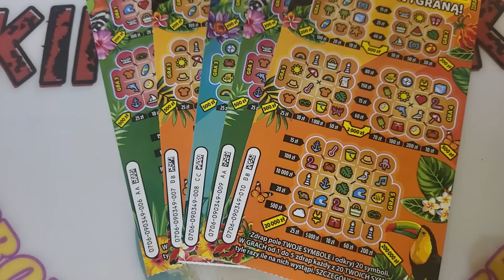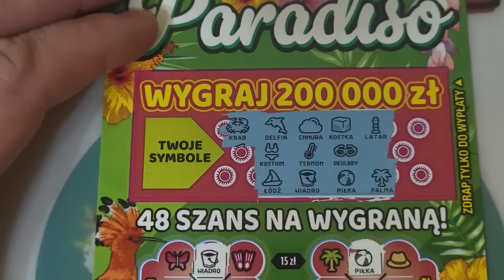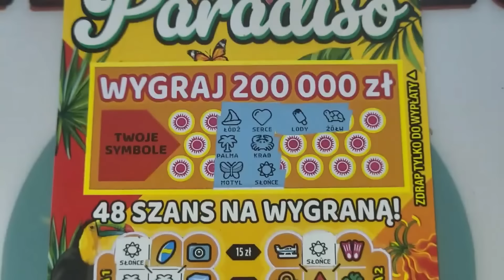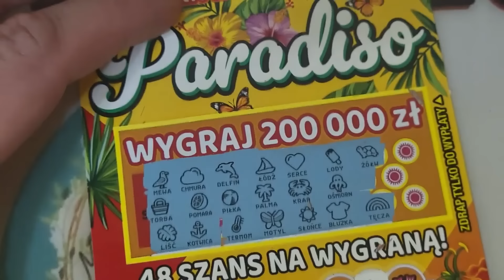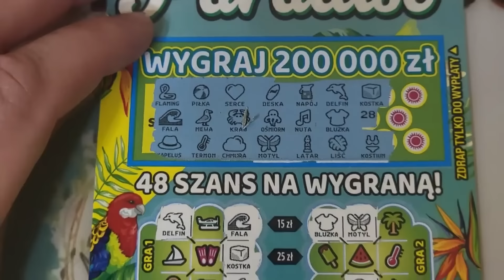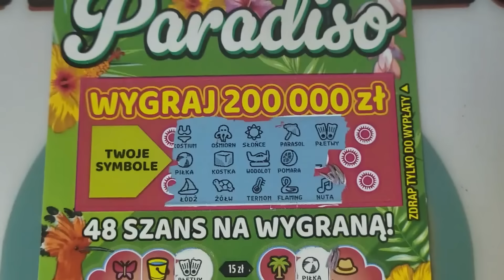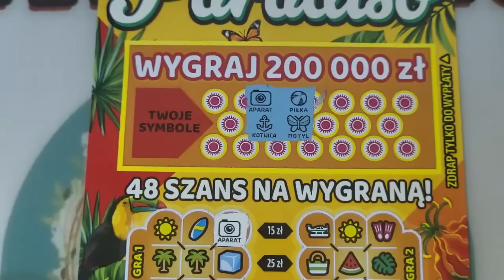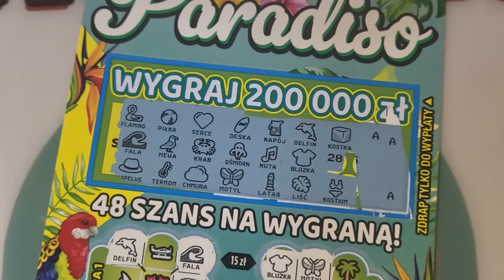Cała paczka PARADISO 2/5 ❤️😍💰🔞